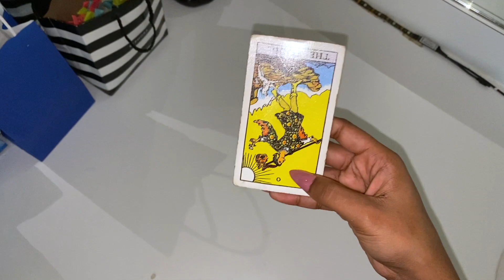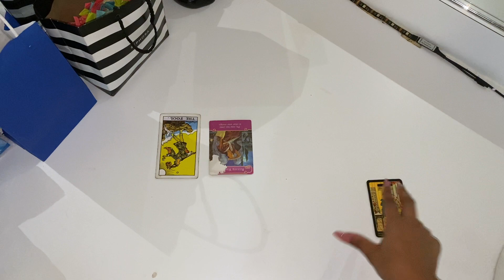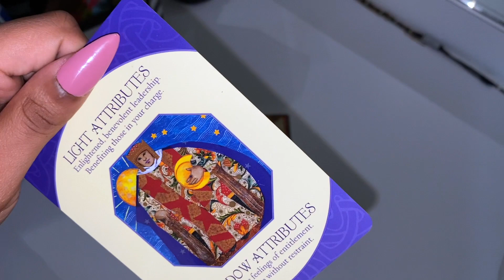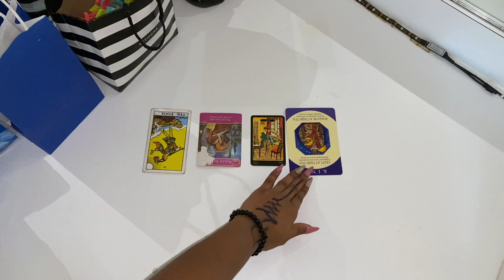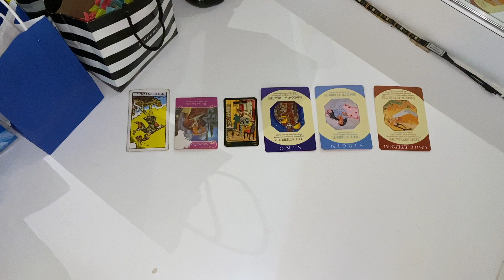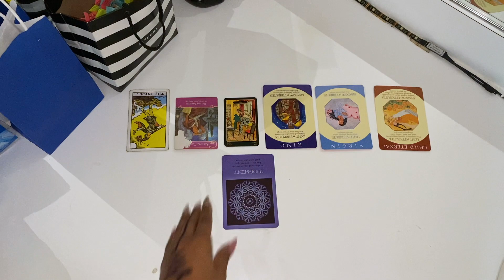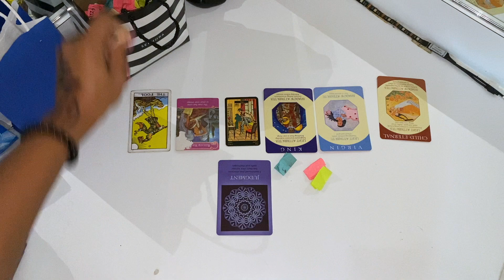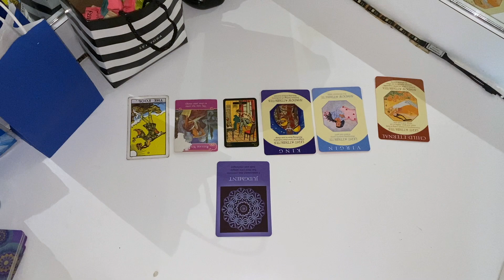VIRGO ♍️ GOD IS TRYING TO TELL YOU THIS!🕊... 07-07-20 *EnergyUpdate*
Thanks in advance for all if your support ✨✨

Amazon Wishlist ✨

1 Question = $10
2 Q’s= $20
3 Q’s (comes in the form of a video)= $30

👣Add me on Snapchat :LavaTheEmpress